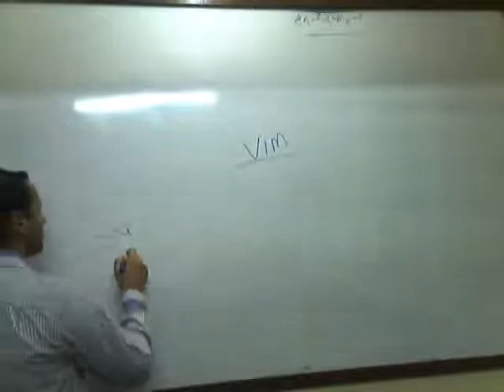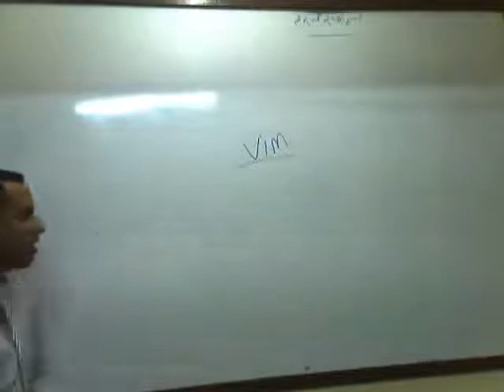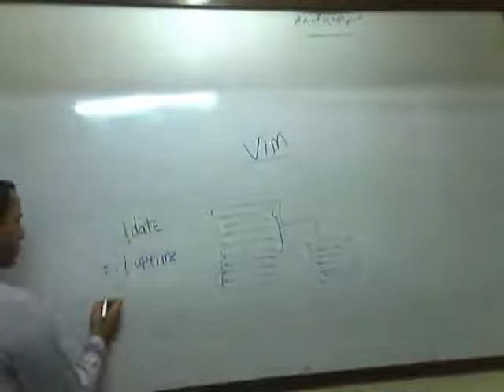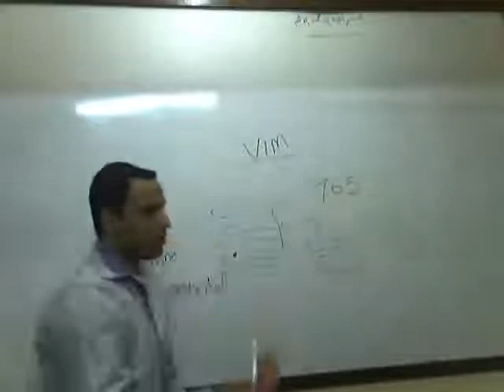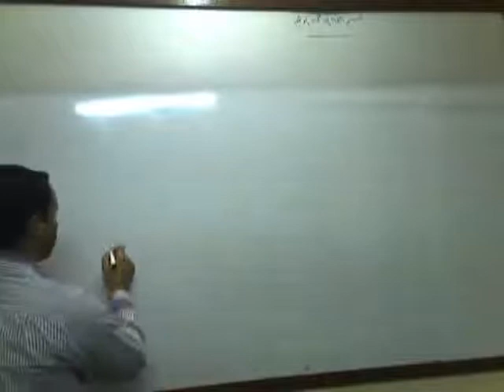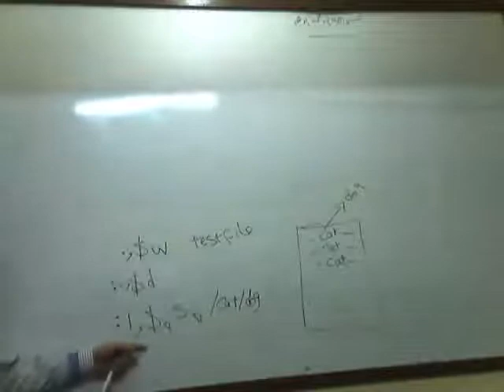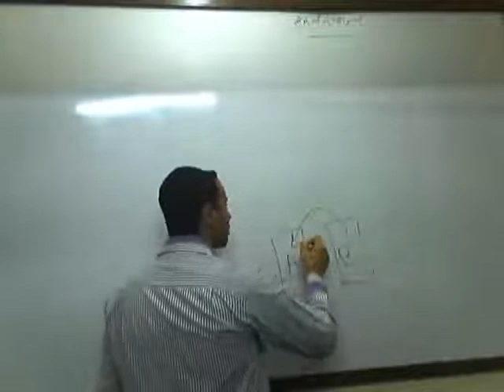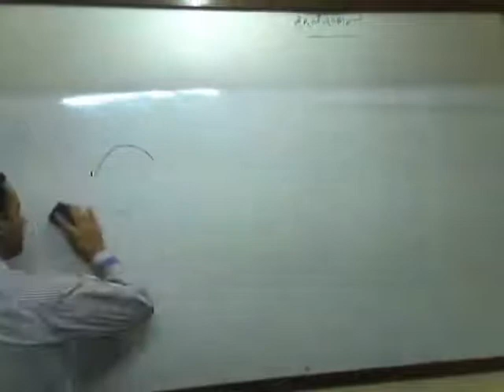RH033: 13- VIM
Red Hat Essentials - RH033:

Lecture 17: VIM